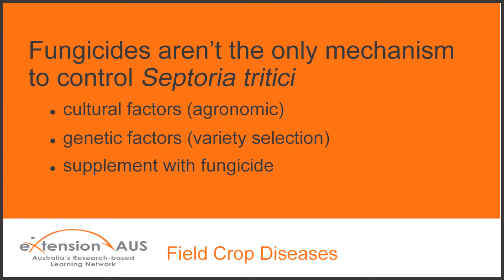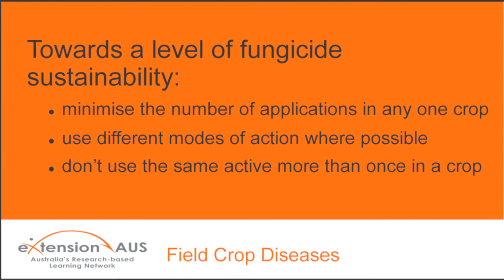Andrew Milgate 2 - Minimising fungicide resistance in Septoria tritici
Andrew Milgate from NSW DPI talks about minimising fungicide resistance in Septoria tritici at the GRDC Septoria Fungicide Resistance and Management Workshop in August 2015.